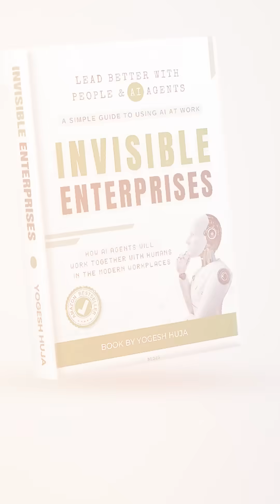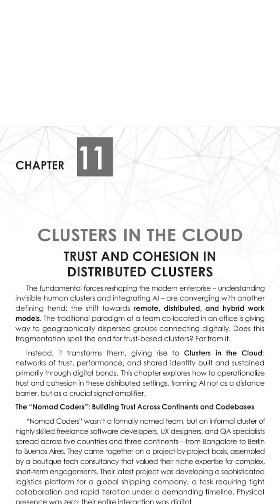AI Joins the Team, Not Replaces It. From EQ-IQ-AI Balance to Digital Clusters, New AI Blueprint!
Dive into the deep waters of Invisible Enterprises as we unlock Chapters 3 & 4 — where the AI evolution begins reshaping the workforce.

🌊 In this video:
Chapter 3: Clusters + AI Agents = The New Workforce
Why AI isn't replacing you — it's working with you.
The urgency of upskilling and embracing digital coworkers.

Chapter 4: The EQ-IQ-AI Triangle
A new performance lens for future organizations.
How cost, time, and intelligence are being redefined by AI.

🚀 Understand how organizations are shifting from traditional org charts to digital SOPs, trust graphs, and AI-driven productivity.

🔗 Start building your future-ready mindset with Invisible Enterprises, Your AI playbook